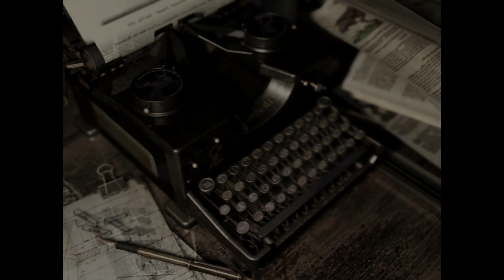Resident Evil HD Remaster | ПРОХОЖДЕНИЕ #6